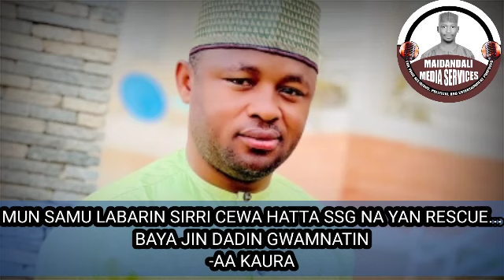"MASU KARIYAR YAN RESCUE...SUNA KARIYAR ALJIHUNSU NE" -inji Comrd AA KAURA